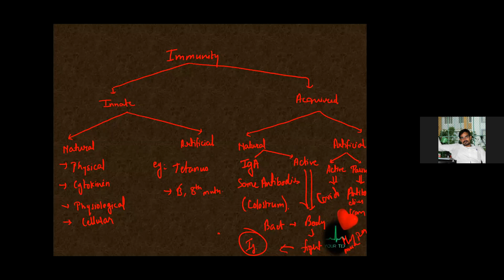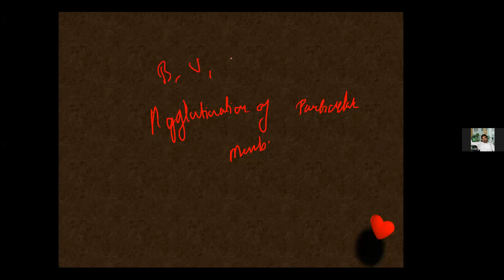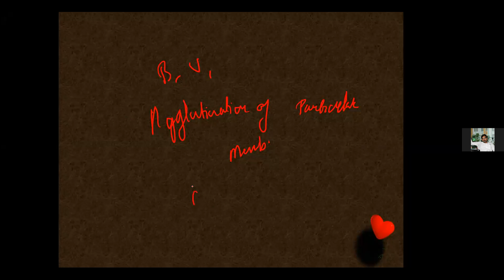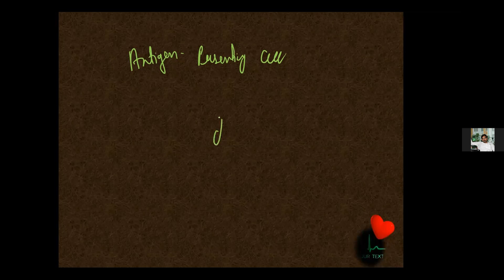L-5.2 | HUMAN HEALTH & DISEASE | BIOLOGY-XII | DR. SACHIDANAND | NCERT | CATCH25